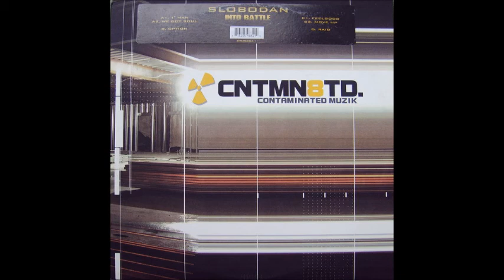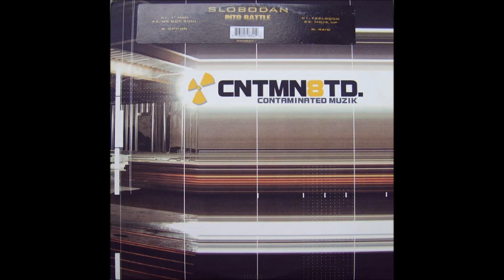Slobodan - 1" Man (A1)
Slobodan ‎– Into Battle
Label: Contaminated Muzik ‎– CTM9834-1
Format: 2 × Vinyl, 12"
Country: US
Released: 2002
Genre: Electronic
Style: Techno